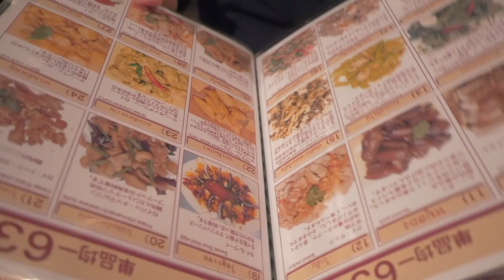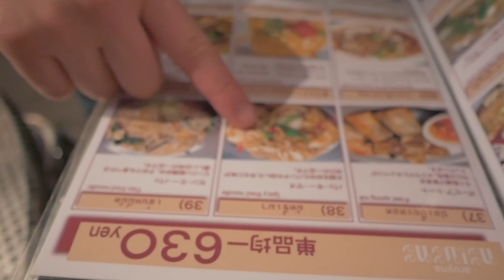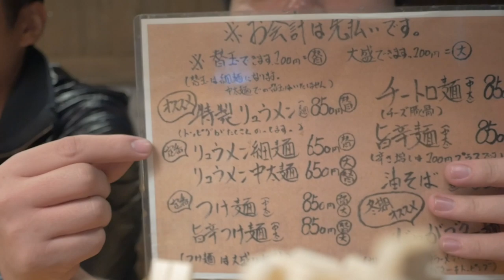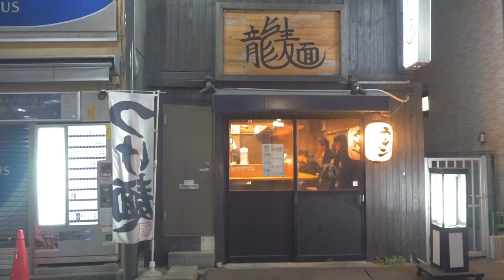東京美食 びあマ神田,あろいなたべた,龍麺が最高!東京! Craft Beer, Thai Food, Ramen in Tokyo 日本人🇯🇵愛吃赤羽的豚骨拉麵! 神田的泰國料理! GH4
1.びあマ神田　（クラフトビール）
📍東京都千代田区鍛冶町１丁目６−４

2.・タイ料理 あろいなたべた （aroyna tabeta)　（タイ料理）
タイシェフが作る本格的なタイ料理と、生演奏が楽しめるレストラン。メニューは60品以上あり、お値段は全品一律630円。

📍東京都千代田区内神田３-８-７　星座ビル２F
クレジットカード可
年中無休

📍東京都北区赤羽1-8-8
撮影：GH4+14mm F2.5
編集：Adobe Premiere Pro 2019

MacBookPro 2018 15inch
DG SUMMILUX 8-18mm (LEICA)
DJI Mavic Air
Gitzo Tripod